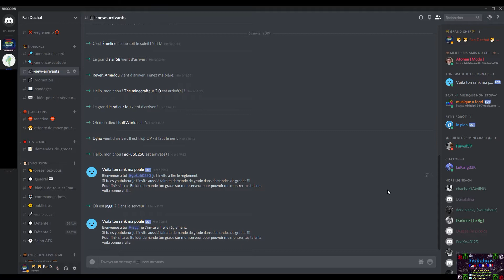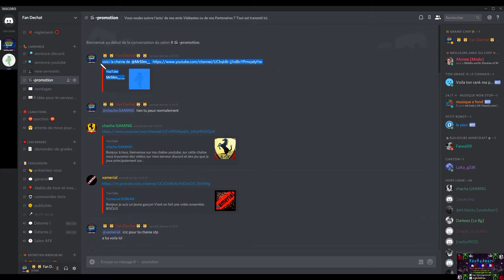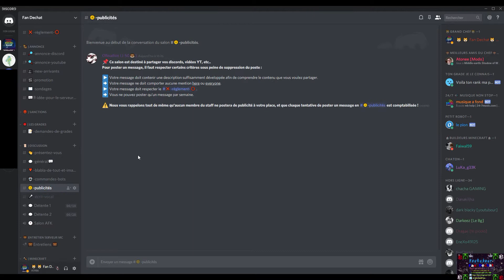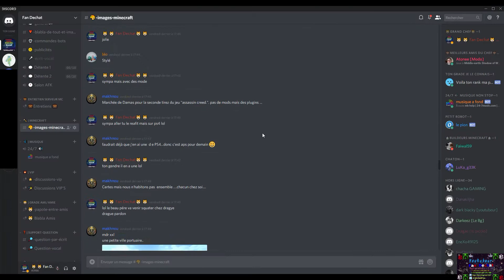visite parc d'attraction #13 manoir français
Salut à tous Voici des nouvelles de la sections françaises de mon parc d’attraction. Le tout sur ps4 oui ps4 et non pc !!! !
Dans cette video je vous montre le grand final de mon manoir à la française
Si vous voulez m’aider il n’y a pas de souci rejoigniez mon serveur discord pour que je puisse plus facilement apprendre à vous connaitre.
Vous pouvez même par la suite me rejoindre sur ma party ps4 et donc sur mon serveur une fois que je vous connaitrai un peux, pour vous connaitre vous devez juste me montrer que je peux vous faire confiance en passant un petit entretien sur mon discord donc hésiter pas non plus à me suivre sur mon discord le lien est juste ici :

Mais Vous pouvez aussi le rejoindre sans forcément venir construire car mon serveur est ouvert à tout le monde et a des rubriques détaillées
Vous pouvez ainsi apprendre à mieux me connaitre ainsi que mes buildeurs
J’attends donc vos retours constructifs pour que je puisse faire un travail encore plus propre